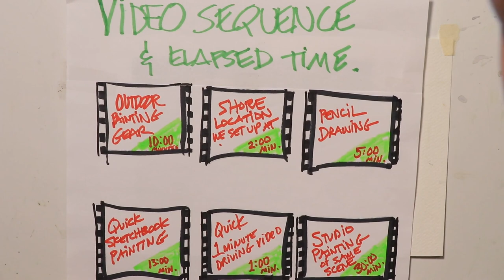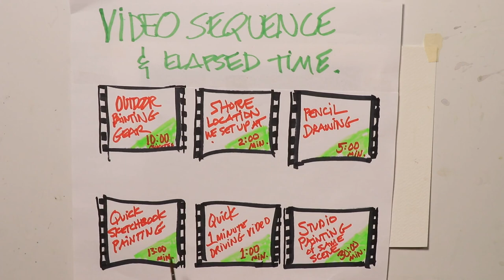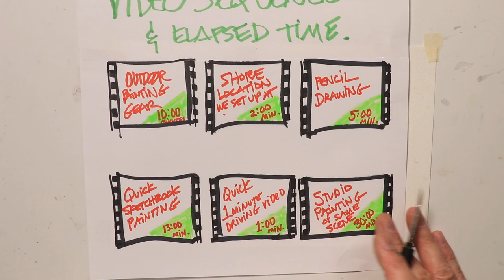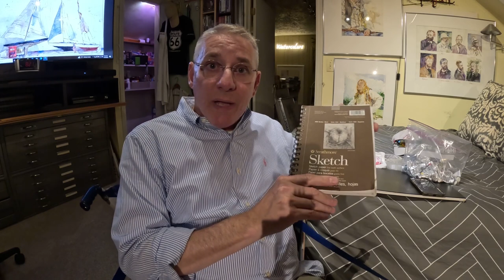How to Paint Plein Air Watercolor Paintings from Start to Finish with Pro Artist Chris Petri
Learn the Basic Concepts and Practical Methods of Plein Air Watercolor Painting right here in this video! And having fun at the same time! Enjoy the Watercolor Journey!